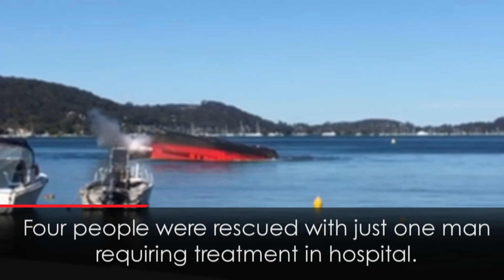Dramatic Rescue as Barge Carrying Sewage Lorry Capsizes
A barge has capsized off the coast of Sydney as it was carrying a sewage lorry.

Four people needed to be rescued after the boat got into difficulty near Great Mackerel Beach.

Three people were treated for minor injuries while one man had to be taken to hospital.